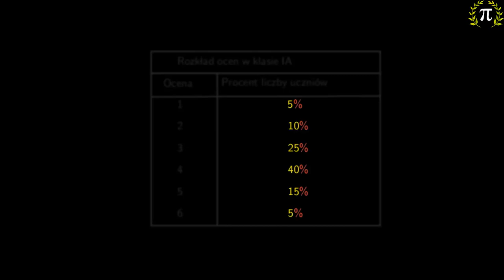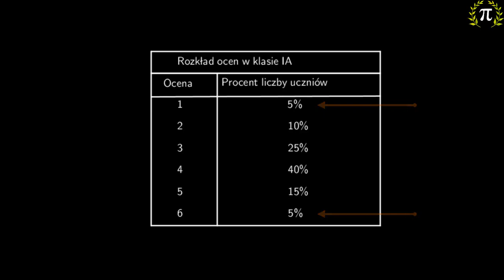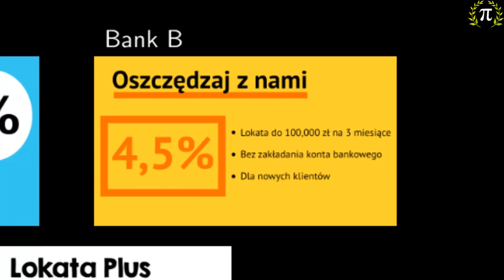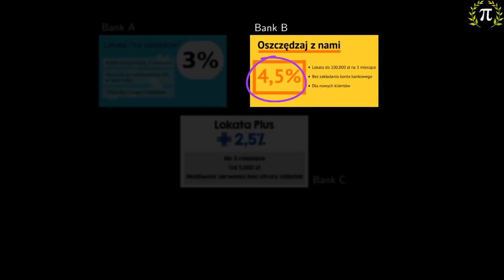1. Gdzie w życiu codziennym występują procenty?